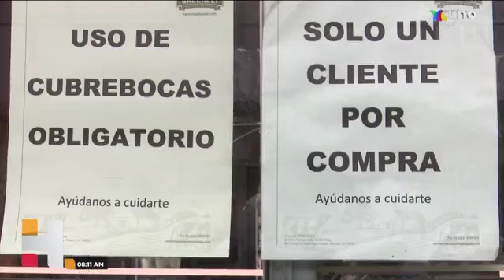Chipilo se suma a la reapertura de negocios, siguiendo los protocolos de higiene.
Hechos AM Puebla – 17 de Agosto de 2020